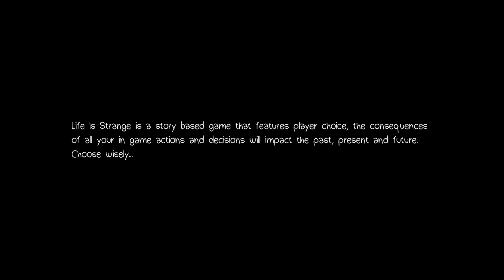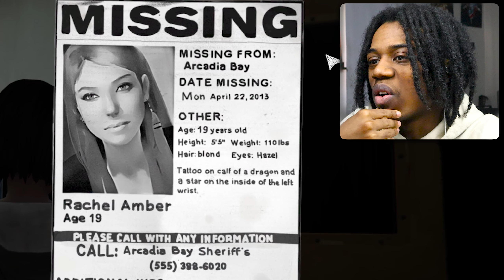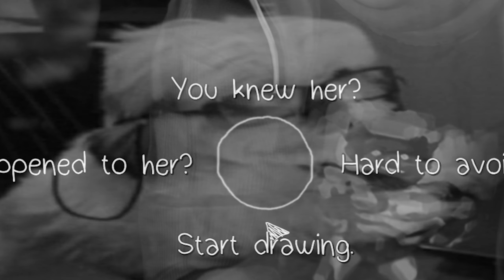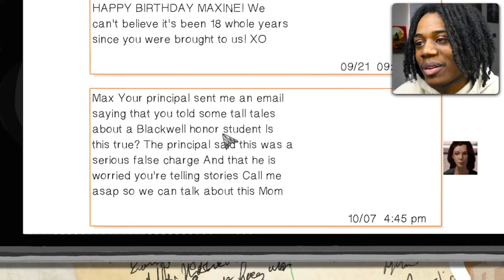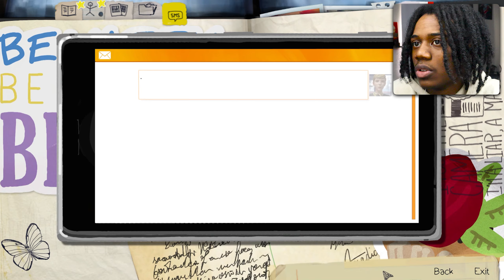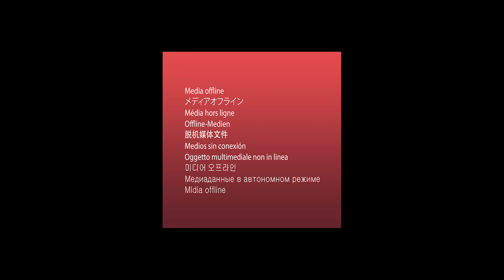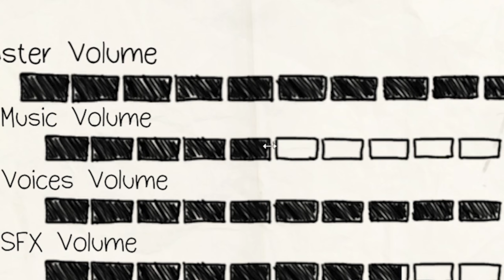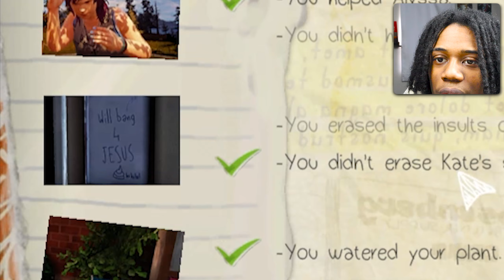Life Is Strange...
in today's video we finally start our life is strange series

🧟‍♀️Walking Dead Series 🧟‍♀️
The Walking Dead Telltale Full Series